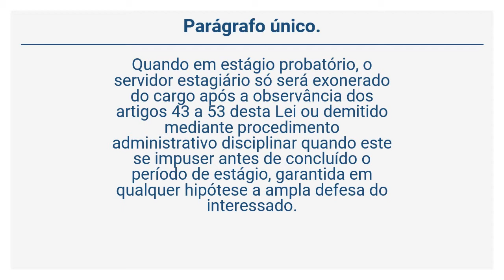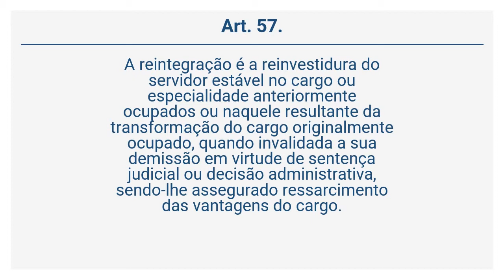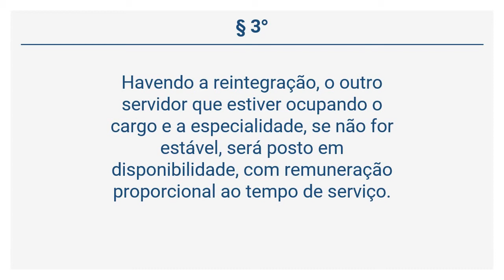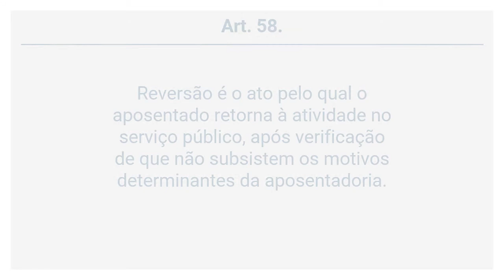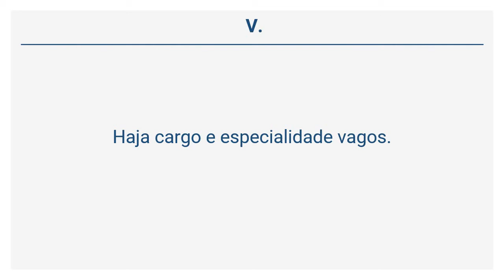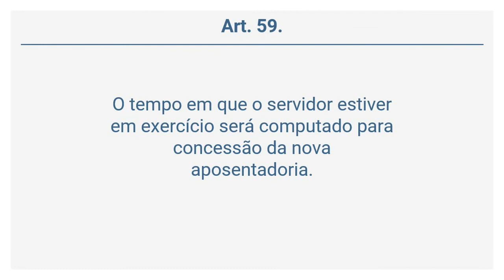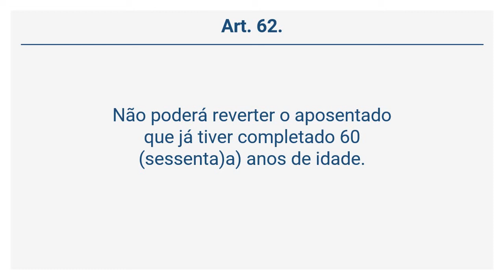Lei 2.004/08 (7 de 66) - DA ESTABILIDADE